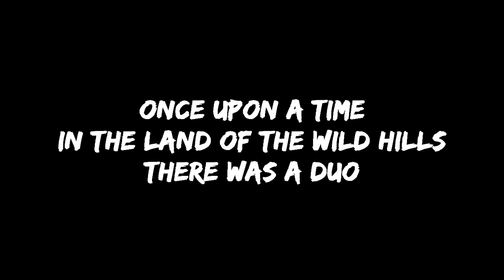Pebble Bandits Thrive? |Outlaws of the Old West Part 2